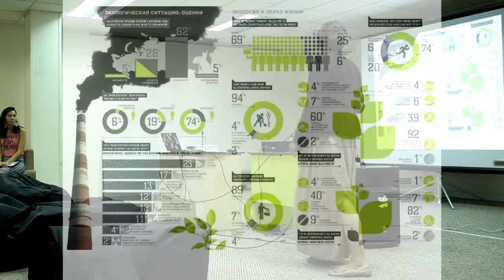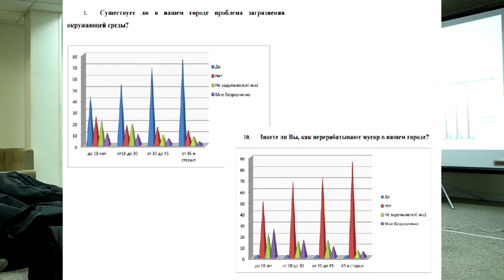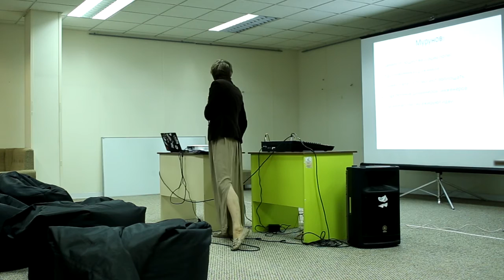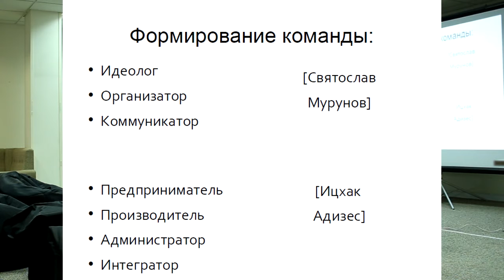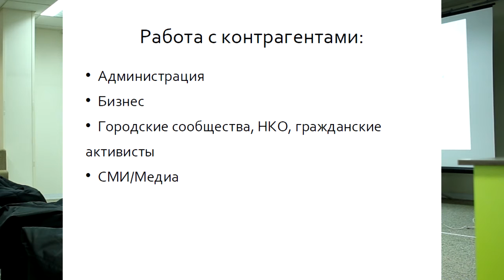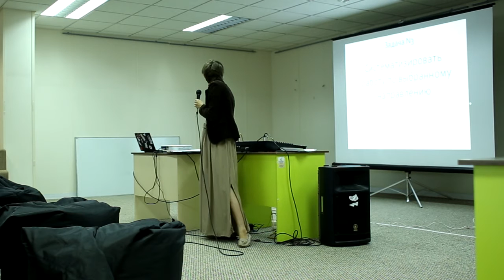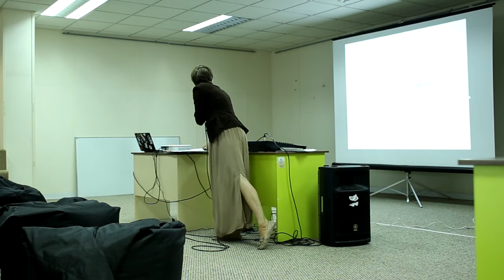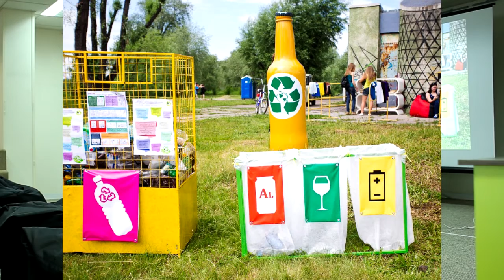Анна Косьяненко - Как эко-фестивали помогают экологии?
Лекция о трендах, и уникальности городов плавно переходит в эко-тематику. Анна Косьяненко расскажет, как можно решать проблемы экологии с помощью крупных фестивалей. Группа в Вконтакте